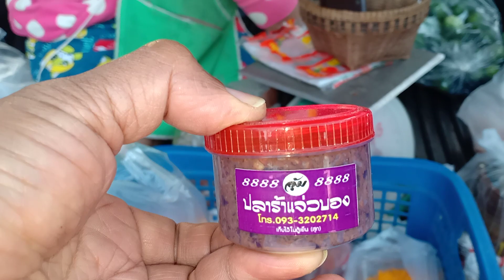นึกว่าบ้วงหาย หมายดักหนูกลางหมู่บ้าน ดักในบ้านคนกันเลย หมายนี้โดนข้อหาบุกรุกแน่นอน.